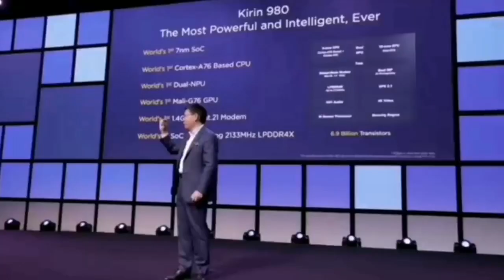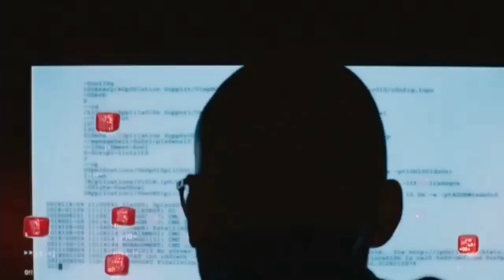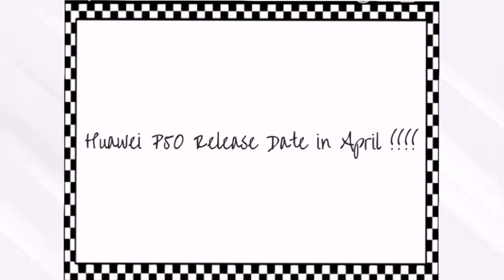Huawei, it's Happening!!!!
And join my telegram group to know what I'm going to upload on the channel before by an hour.